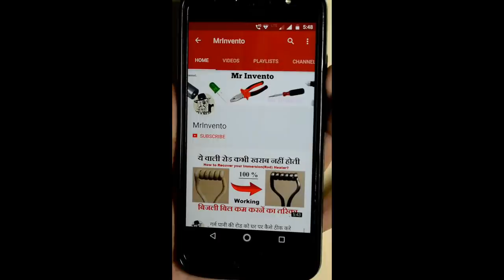How to Make a Emergency Mobile Phone Charger Using Thermoelectric Power Generator at Home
How to Make a Emergency Mobile Phone Charger Using thermoelectric Power generator at Home,  How to make a Power Bank at Home with thermoelectric generator, make power bank with thermoelectric Power generator, Thermoelectric Power Generator Peltier Module power bank at home easy - way

1. Thermoelectric Phone Charger
2. DIY Candle Powered USB Charger
3. How to make Emergency Phone Charger from Fire and peltier
4. How to make a DIY Thermoelectric Generator
5. How to charge your smartphone using fire/heat||amazing experiment at home
6. Charge your Phone using Candle - DIY Charger - Science Experiment
7. You can Charge your phone using hot coffee
8. HOW TO MAKE A PELTIER PHONE CHARGER
9. Charging Your Phone using Thermoelectric Cooler Peltier

Things Required to Make a emergency mobile phone power bank at home:-

1. 2 Empty aluminium can coca cola
2. Wire
3. DC to DC power Connector Module
4. Thermoelectric Power Generator Peltier Module
5. Data Cable with Samsung Mobile
6. Soldering iron
7. Glue Gun & Stick etc...
how to make a power bank with thermoelectric Power generator at Home..